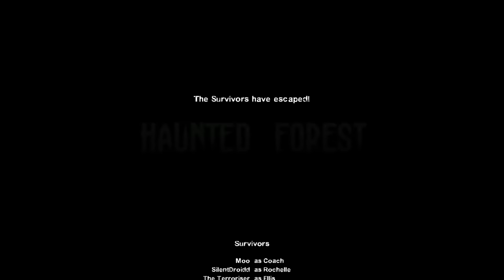Left 4 Dead 2 Funny Moments - Low Budget Models Ft. Mexican by the Foot!